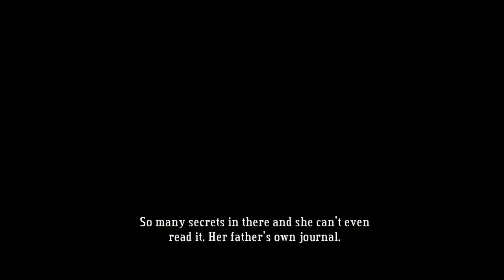Bastion lets play ep7 We find a girl and we smoke wat